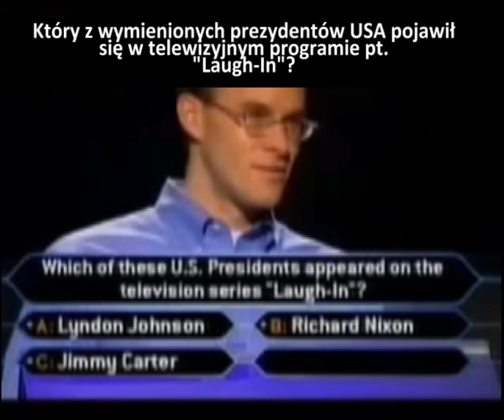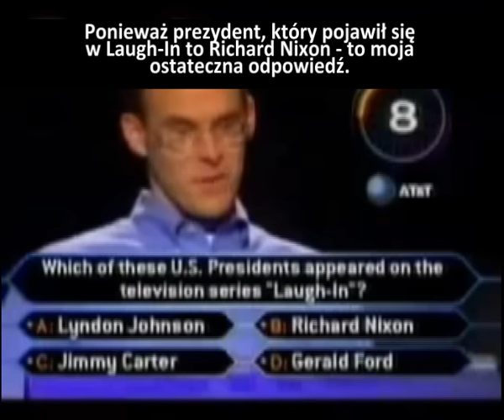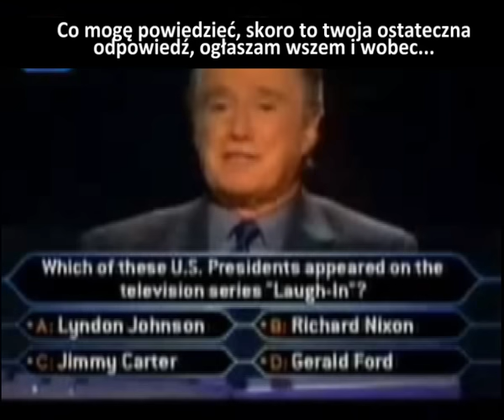Milionerzy - Pytanie za Milion (pierwszy w historii) [Napisy PL]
Jak w wielkim stylu zgarnąć okrągły milion dolców ;)